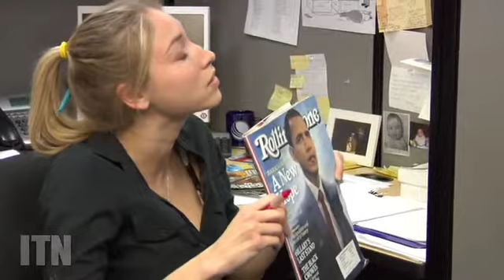In The Now: episode 3b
Part B of episode 3 of the hot new web series IN THE NOW.